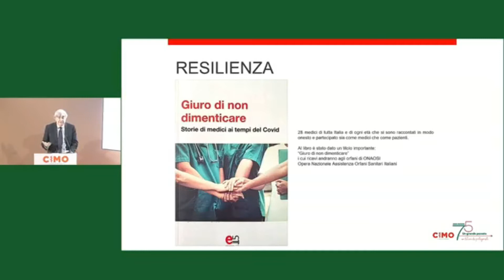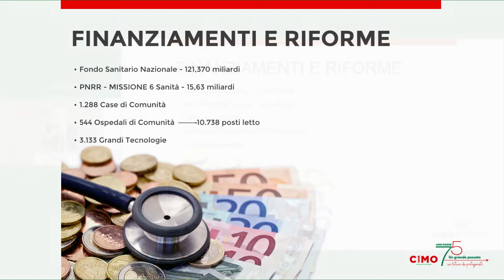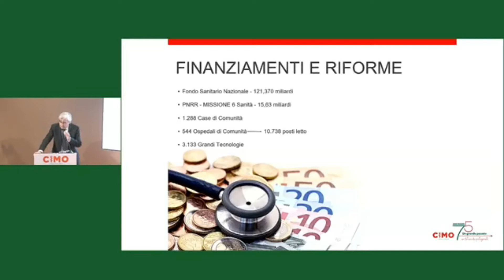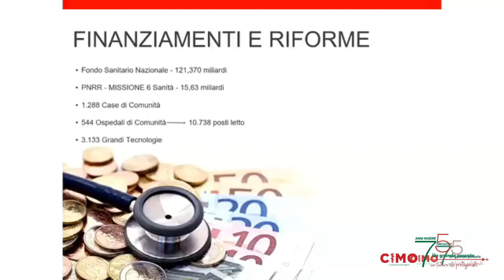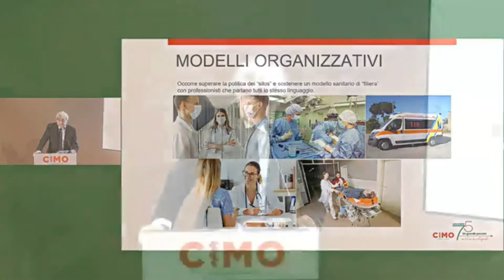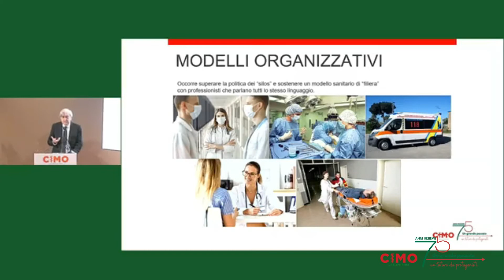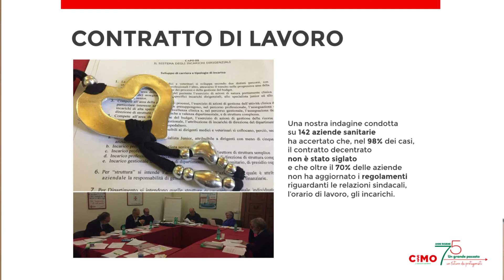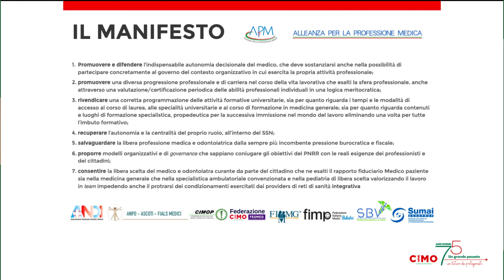Relazione politica di GUIDO QUICI Presidente CIMO - Congresso nazionale 8 ottobre 2021 Roma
GUIDO QUICI RIELETTO ALL'UNANIMITÀ PRESIDENTE NAZIONALE CIMO
 “La vera riforma del SSN deve partire dai professionisti”
 Il 32° Congresso Nazionale Elettivo CIMO ha riconfermato, all’unanimità Guido Quici alla guida dello storico Sindacato medico. Direttore dell’Unità Complessa di Epidemiologia dell’Azienda Ospedaliera San Pio di Benevento e Componente del CdA ENPAM, il Presidente Quici, si dice pronto ad affrontare le nuove sfide poste dall’emergenza sanitaria che si aggiungono alle patologie croniche di una sanità da riformare
Con un commovente minuto di silenzio dedicato alle colleghe ed ai colleghi che hanno perso la vita a causa della pandemia, seguito da un lungo e fragoroso scroscio di applausi, si apre la sessione pubblica del 32° Congresso Nazionale Elettivo CIMO.
Nella Relazione politica esposta in sede congressuale, alla presenza del Ministro Roberto Speranza, il Presidente Quici evidenzia alcuni degli obiettivi su cui chiede di lavorare insieme, in primis la “questione medica” perché è inammissibile che i medici siano esclusi dai processi organizzativi ad iniziare dalla valutazione del fabbisogno di personale, nonostante  AGENAS stia ultimando i lavori in merito senza consultare i Sindacati medici.
I medici intendono essere parte attiva nei processi di riforma del SSN ad iniziare dall’utilizzo appropriato dei fondi del PNRR.